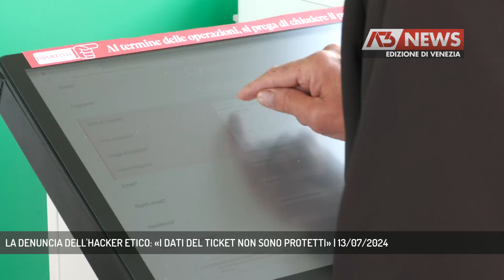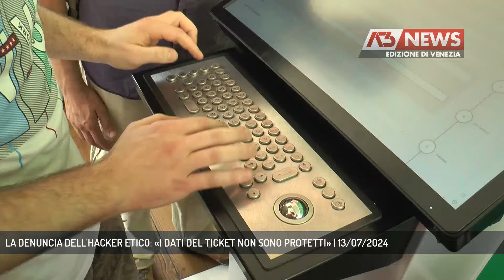LA DENUNCIA DELL'HACKER ETICO: «I DATI DEL TICKET NON SONO PROTETTI» | 13/07/2024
A3 NEWS Venezia 13/07/2024 - VENEZIA - I dati con cui ci si registra per il contributo d'accesso non sono protetti ma si possono vedere dai computer pubblici alla stazione. La denuncia è dell'hacker etico "Epto". Segnalazioni sono state fatte sia alle forze dell'ordine che al garante della privacy.  || Vincenzo Onci detto Epto è un esperto informatico, un hacker etico, racconta di essere stato contattato da delle signore attraverso il comitato Boulè perché mentre utilizzavano uno dei computer del contributo d’accesso di fronte alla stazione casualmente gli sarebbero comparsi sullo schermo nominativi e dati di altre persone. Accompagnato dall’avvocato Davide Tutino dei Radicali Resistenti che nelle scorse settimane ha cercato invano di farsi multare non pagando il ticket, Vincenzo Onci ha ripetuto l’operazione davanti alla stampa. Da hacker etico poco prima aveva resettato il sistema per non vedere alcun dato nello specifico. Tutto è stato poi segnalato al garante della privacy e alle forze dell'ordine. - Intervistati VINCENZO “EPTO” ONCI (HACKER ETICO) (Servizio di Filippo Fois) - Segui Antenna Tre anche sul digitale terrestre! Visita il sito